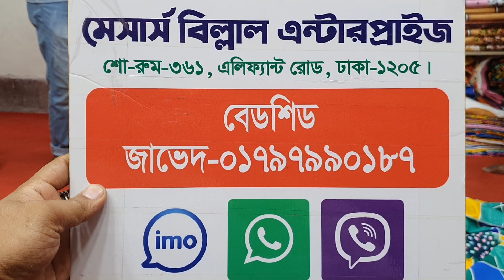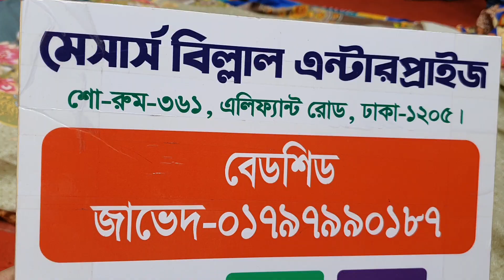Bedsheets King_size অফার_বেডশিট_৩৫০_টাকা